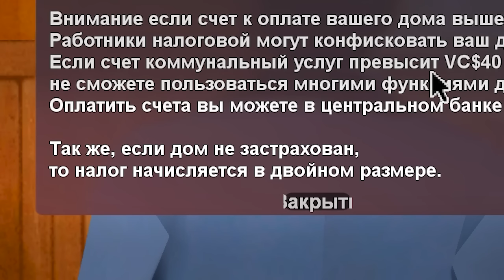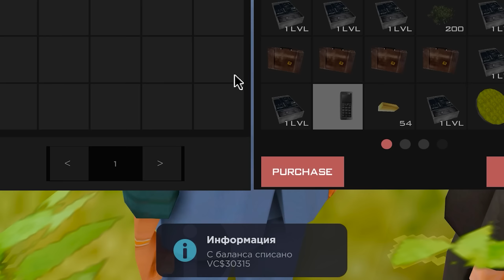🌴ПУТЬ БОМЖА В GTA VICE CITY НА АРИЗОНА РП #28 - ПОСТРОИЛ МАЙНИНГ ФЕРМУ НА ARIZONA RP GTA SAMP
🥇Сервер - 22 ( SEDONA )
🔰Ник при регистрации - Lmike_Guant (300к)

Я начинаю путь бомжа на аризона рп в вай сити , я поставил себе много целей на проекте arizona rp на моем 22 сервере sedona ! Цель сериала достичь поставленных целей на аризона мобайл онлайн, а именно я озвучил их в этой 28 серии на проекте вайсити аризона рп, на ней вы можете играть как с компьютера так и с телефона на вайсити аризона и arizona mobile android, заходите и играйте вместе со мной в гта самп ( gta samp ) мобайл на аризоне рп vice city путь бомжа arizona rp vice city , вай сити на аризона рп , вай сити аризона

аризона рп заработок